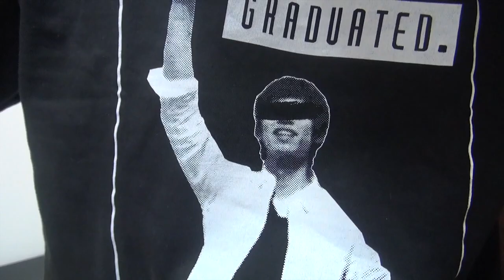はじめ卒業記念Tシャツ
▽はじめしゃちょ卒業記念Tシャツの購入はこちら！

注文開始日：3月31日（木）18：00～
注文締切日：4月17日（日）23：59
発送予定日：4月18日～4月30日までの到着
金額：2,980円（税込）＋送料